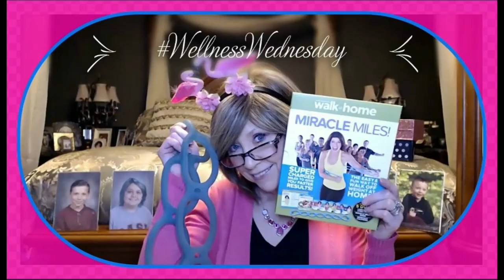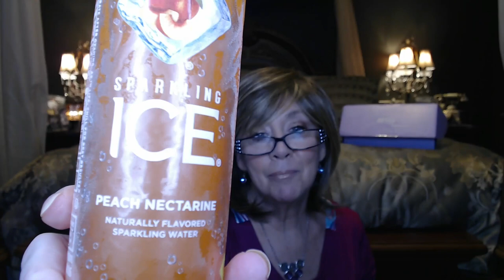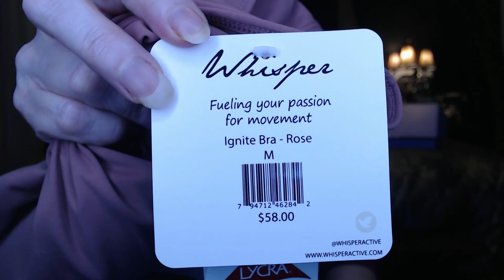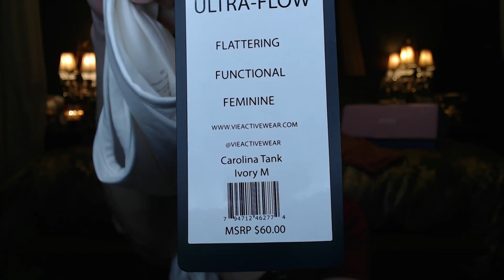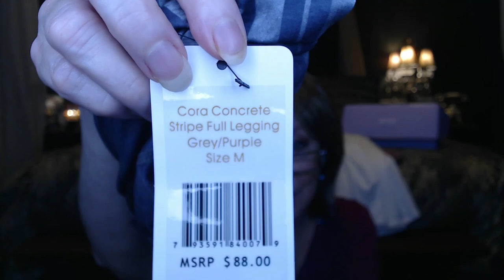I Love My August Yoga Club!!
Welcome and thanks so much for spending some time with me today!!

I am so excited to share my Yoga Club Try-on and Unboxing!

Get YogaClub for our lowest price ever of $19!
Our mission is to make activewear affordable for all women, but we can’t do it alone! Your unique link will give your friends $20 off their first Guru box, bringing it down to just $59. And, with each friend that joins our community, we’ll drop your monthly membership by $10. Stack this reward up to 6 times to reach the ultimate deal in activewear — a $19 monthly membership!

XOXOXO
Nancy